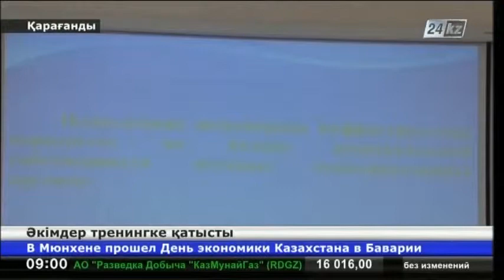Әкімдер тренингке қатысты